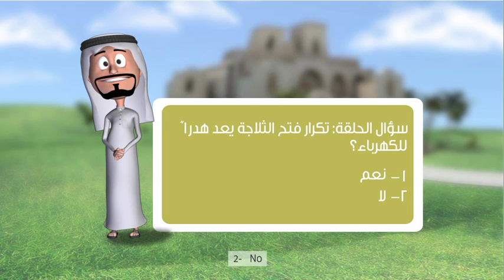Tarsheed Ramadan Campaign Episode 18 - Ref